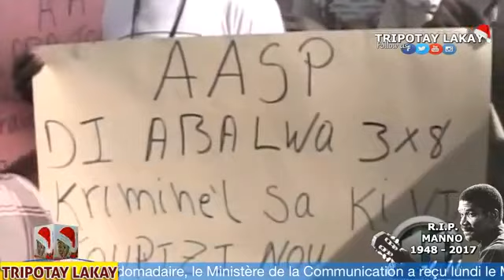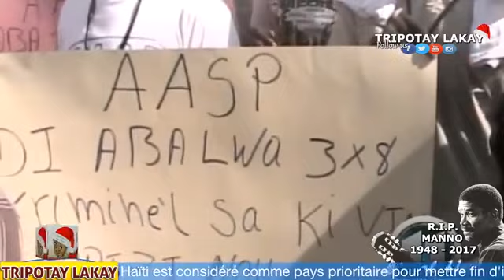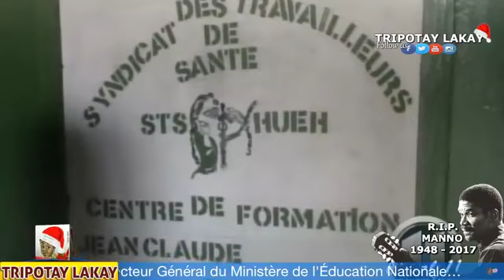2 èm jounen Wonga ak Manifestasyon PHTK nan "BOUDA" Premye minis Jack Guy Lafontan pou l ale